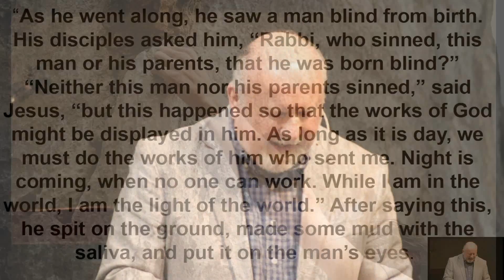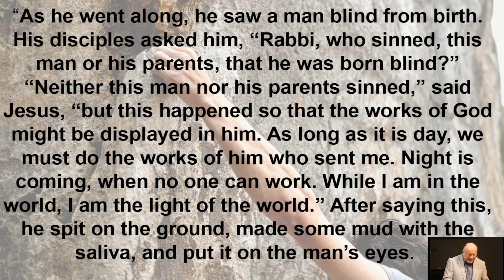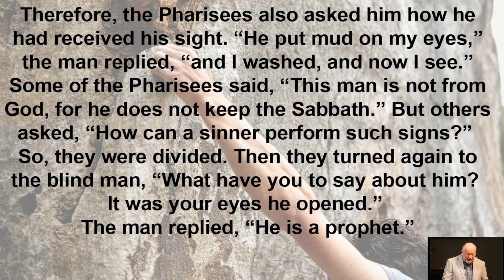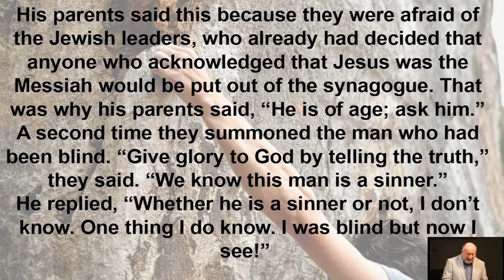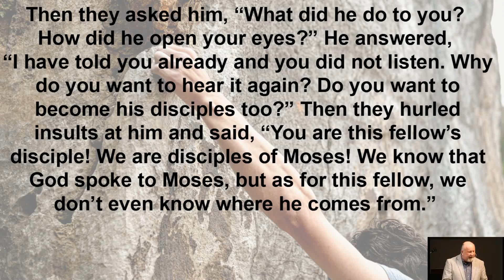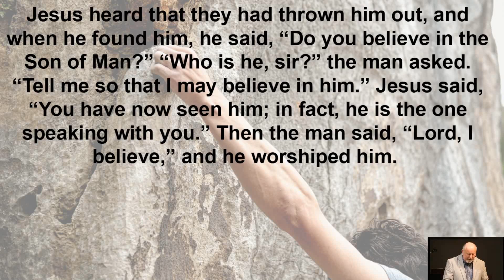Preaching 3 26 23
Just Preaching featuring Pastor Terry Bemis